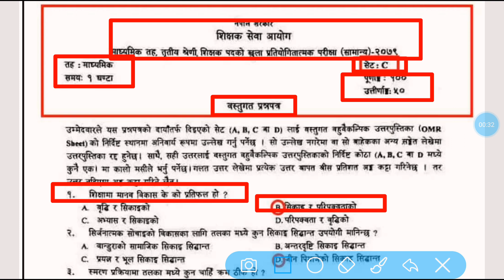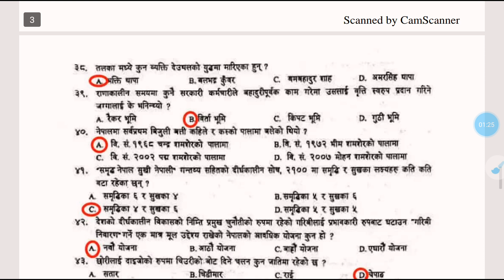Answer Key (Set~C)-TSC Mabi First Paper 2079 | मा.वि तहको प्रथम पत्रको उतरहरु | Shikshak Sewa Ayog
TSC-Mabi First Paper Answer Key (Set~C) 2079 || मा.वि तहको प्रथम पत्रको उतरहरु || Shikshak Sewa Ayog First Paper Answer Sheet (Set-C) 2079 || Secondary Level Teacher First Paper Exam Answer Key (Set-C) 2079
Hello friends,
You are Welcome in our Youtube channel
- Yo video ma hajur haru Mabi Teacher selection exam ko first paper ma Sodeko Questions (Set-C) Answers herna saknu huncha ra afu fail bhayai ki pass herna saknu hunch i.e Mabi Teacher 1st paper exam ko questions (Set-C) ko correct answers sheet pauna saknu huncha.

- Answer key of set-C secondary teacher question 2079
- shikshak sewa ayog mabi first paper answer key 2079
- shishak sewa ayog mavi first paper answer sheet 2079
- tsc-teacher service commission secondary level teacher first paper answer key 2079
- tsc mabi answer key 2079
- Answer key for mabi exam held in 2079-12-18 first paper
- Answer key for mavi teacher samanya paper 2079
- Answer sheet of mabi pratham patra 2079
- Mabi Secondary Level First Paper Questions Answers Set-C
-Tsc Mabi Answer Key Set-C 2079
- आज मा.वि तहको प्रथम पत्र Exam मा सोधेको Questions (Set-C) को Answers यस video मा हेर्न सक्नु हुन्छ।
- मा.वि i.e माध्यमिक तहको शिक्षक छ्नोटको प्रथम चरनको परिक्षाको Questions (Set-C) को correct Answers
- Answer Key/Answer sheet of mabi teacher's first paper exam (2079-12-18)
- shikshak sewa ayog exam paper question answer 2079
- Mabi Set-C answer key 2079
- Mabi questions answer 2079
- Mabi answer key 2079
- मा.वि. शिक्षक सेवामा सोधेको प्रश्नको उतर
- माध्यमिक तह प्रथम पत्र सामान्य परीक्षाको प्रश्नपत्रको उतरहरु २०७९

शिक्षक सेवा आयोग अन्तर्गत माध्यमिक तहको प्रथम पत्रमा आज सोधिएको प्रश्नहरू र उत्तर कुन्जिका !!